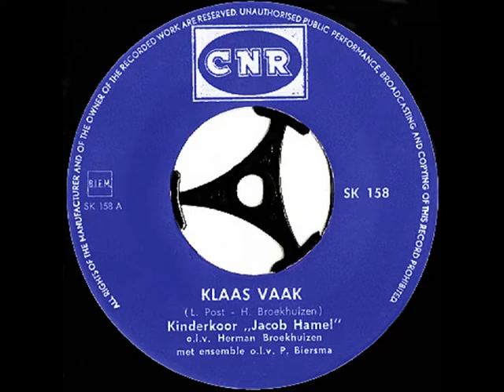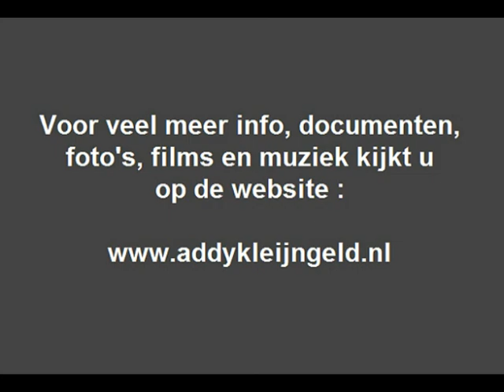Kinderkoor "Jacob Hamel" - Klaas Vaak ( 1964 )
Een opname die gemaakt werd onder leiding van producer Addy Kleijngeld, dit gebeurde in 1964, Klaas Vaak is een ( logischerwijs ) fictieve figuur die 's avonds langs komt om korrels slaapzand in de ogen van kinderen te strooien, met lekker slapen en mooie dromen tot gevolg ...

In de zestiger jaren werd er dagelijks door de NTR ook een aflevering uitgezonden voor het slapen gaan, van oorsprong getiteld "Das Sandmännchen", een televisieserie uit de toenmalige DDR, naar een idee van Ilse Obrig.

Het hier geplaatste nummer over Klaas Vaak, die in Oostenrijk zou wonen, is geschreven en gecomponeerd door het duo Herman Broekhuizen en Gerrit den Braber, de laatste deed dit onder zijn pseudoniem Lodewijk Post.

Dit koor kwam voort uit AVRO's Kinderkoor o.l.v. Jacob Hamel, oorspronkelijk opgericht door hem in 1929, na de Duitse inval werd de Joodse Jacob door de AVRO ( op voorhand ) ontslagen, later bij een razzia opgepakt en hij stierf drie jaar later in het concentratiekamp Sobibor ...

In 1946 werd dit koor voortgezet als het kinderkoor " Jacob Hamel " met Herman Broekhuizen als leider, die zelf ook veel liedjes schreef. Ze waren te beluisteren op vele platen, en bij CNR verscheen er een groot aantal.

Pierre Biersma was de orkestleider, en hoewel die zelf ook wel de accordeon hanteerde, vertellen de boeken en naslagwerken ons dat het Addy Kleijngeld was die naast de producer ook de accordeonist was bij deze opname !

Tekst en muziek : Herman Broekhuizen en Lodewijk Post ( = Gerrit den Braber )

Jaar van opname en uitgave : 1964

Uitgave : CNR grammofoonplaten

Plaatnummer : SK 158 ( zie hoes + label )

Orkestleiding : Pierre Biersma

Accordeonspel : Addy Kleijngeld

Geluidstechnicus : Luc Ludolph